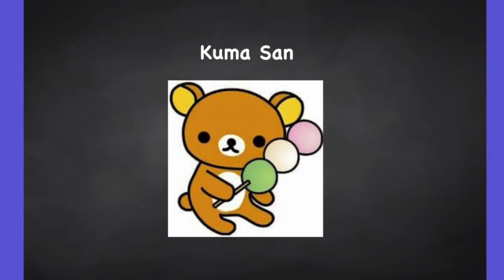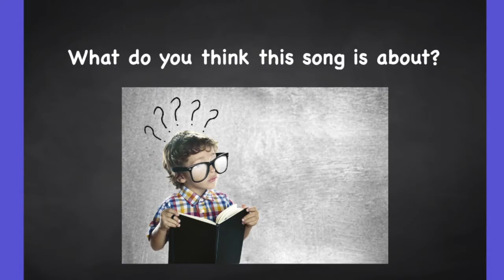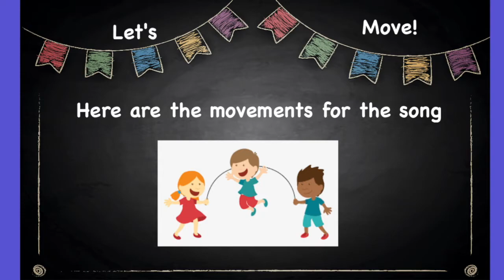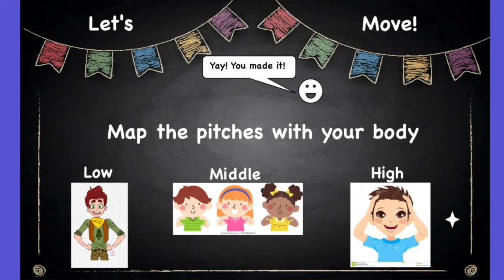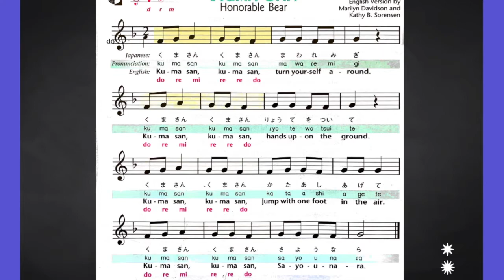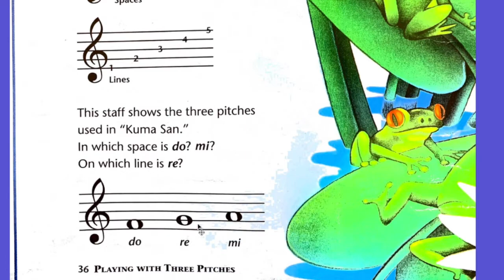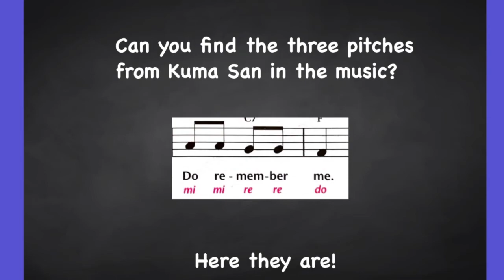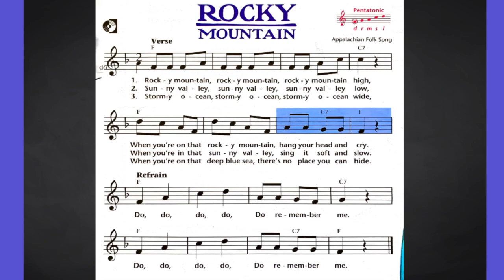3rd Grade DL 9/17/20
This is the in person lesson for the week of Sep. 14-18. We are learning about Do-Re-Mi!